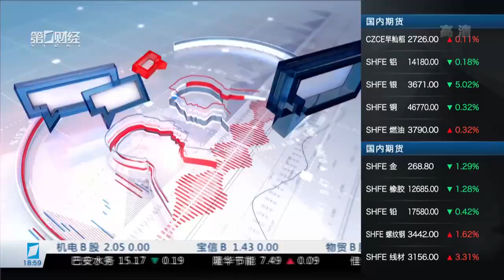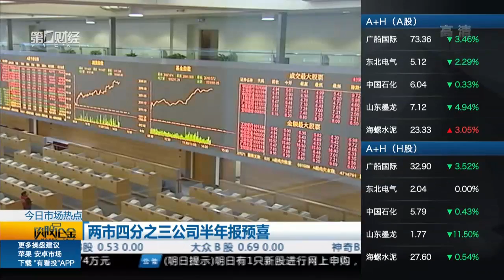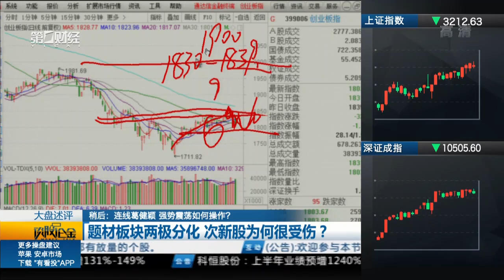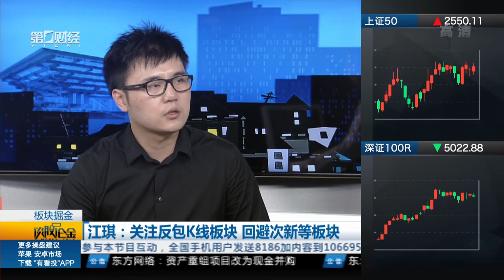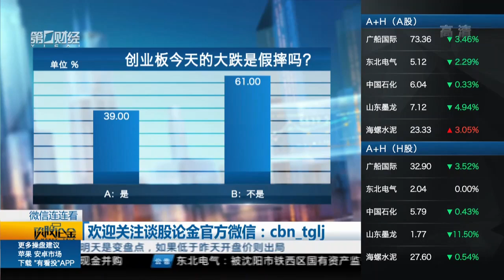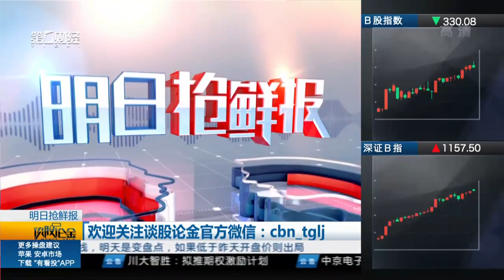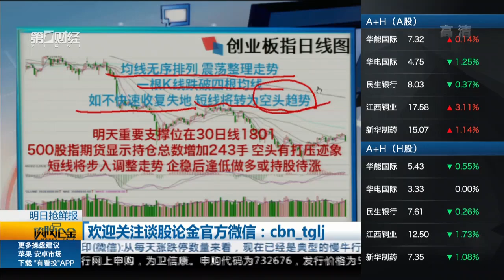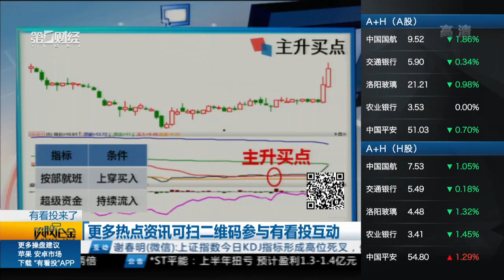【谈股论金】20170710完整版